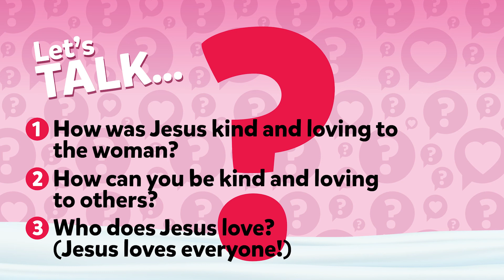Waumba Land Online Experience | February 6th, 2022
Happy Sunday, Waumba Land friends! We are so glad that you could join us for another week at the Playhouse! Today we have a brand new Big Idea in the Playhouse for the month of February! Jesus loves everyone! Who loves everyone? That’s right, Jesus! Today we are learning about Woman at the Well from John 4:1–26 in our favorite book, the Bible! In our story today we learn that Jesus was not only tired, he was also thirsty. So he turned to the woman and asked if she would get him some water from the well. The woman looked so surprised! The woman was so surprised because many people didn’t like her and wouldn’t talk to her. Jesus was very nice to her, He wanted her to know that he would always be her friend. He loved her because Jesus loves everyone. Jesus wants all of us to know that he loves us and he will always be our friend forever!